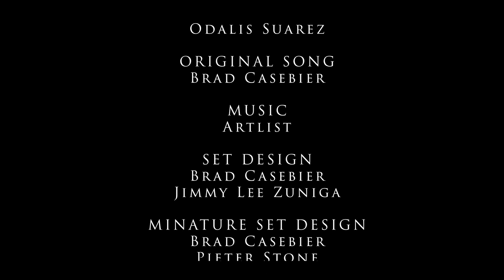Magtoiletolia: Director's Cut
It's finally here! John Oliver challenged us to create a TV commercial based on Paul Thomas Anderson's "Magnolia" 🌸 :

We compressed this 3-hour epic into a wild ride with a run time of 3:46 🤯 Ladies and gentlemen we present to you... "Magtoiletolia: Director's Cut".
ICYMI: Our response to John Oliver's challenge:
🔵 🟠  Radiant Plumbing & Air Conditioning Plumbing, HVAC. 24/7 Emergency Service.